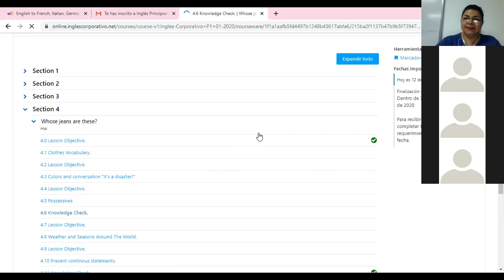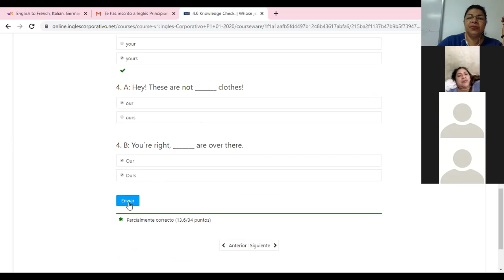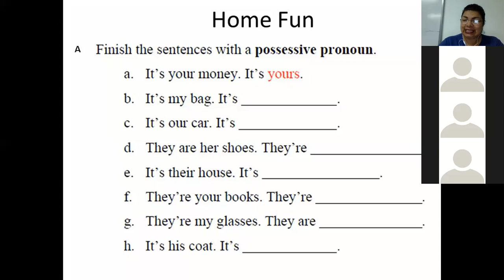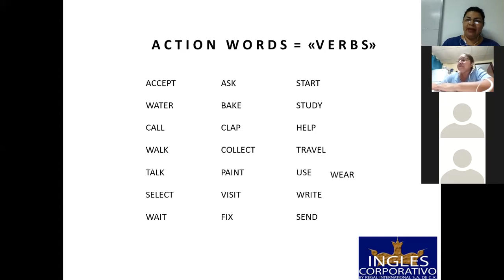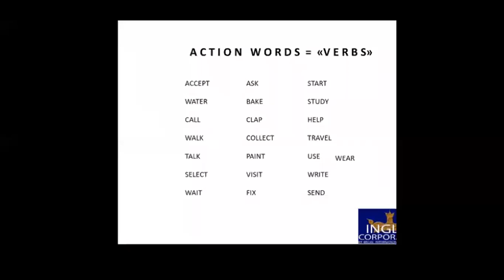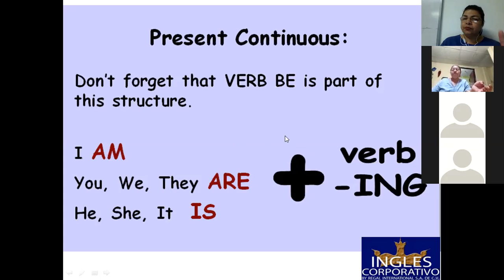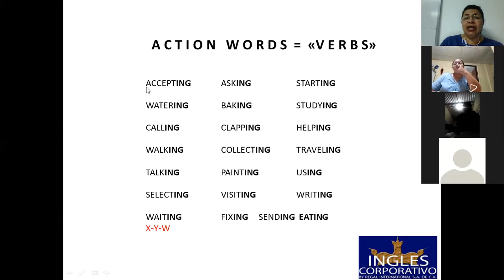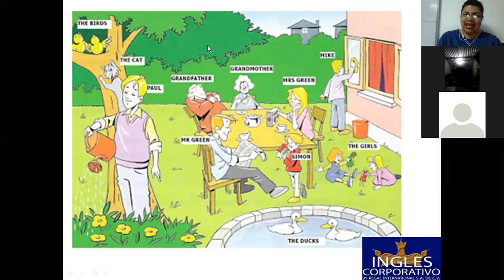Ingles Corporativo-Present continuous-9pm